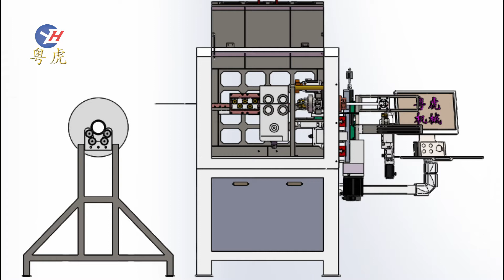Automatic copper wire bending machine Various forming schemes for enameled wire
This is an enameled wire forming equipment, which can be stripped and tinned at one time